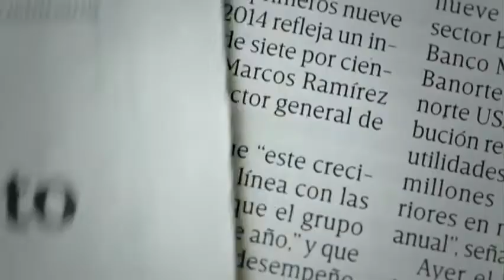(16/Sep/2016) Ildefonso Guajardo, empezó la arenga en punto de las 23 horas, Dolores Hidalgo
(16/Sep/2016) Ildefonso Guajardo Villarreal, empezó la arenga en punto de las 23 horas, Dolores Hidalgo